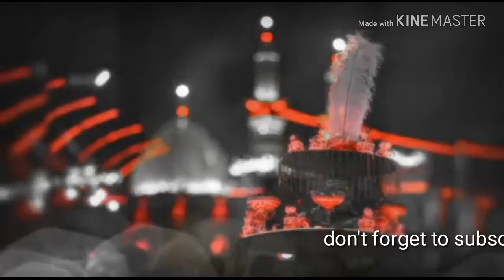muharram 2018 best whatsapp status video | sunniyon ki jaan hai panjatan | Emotional marsiha